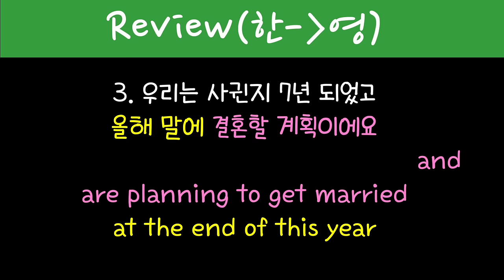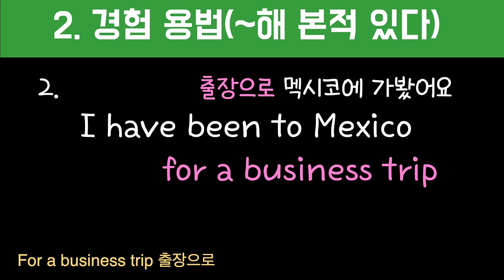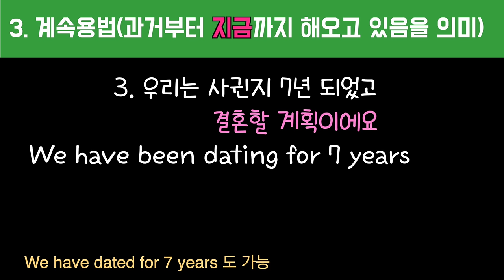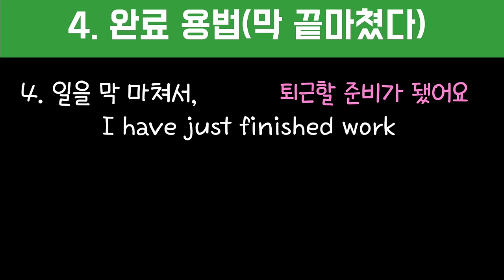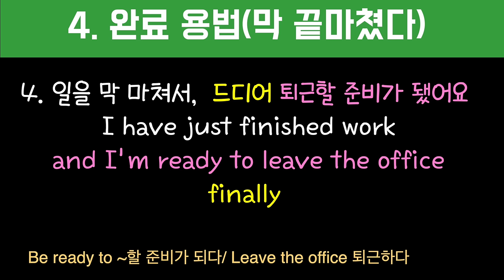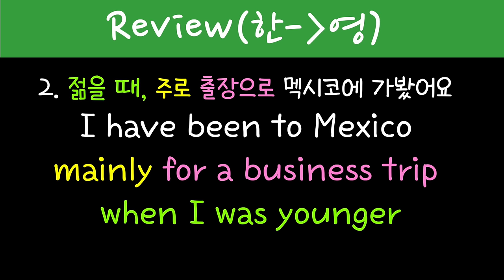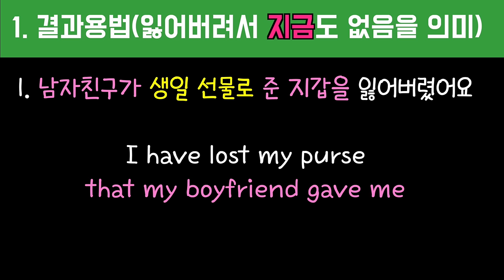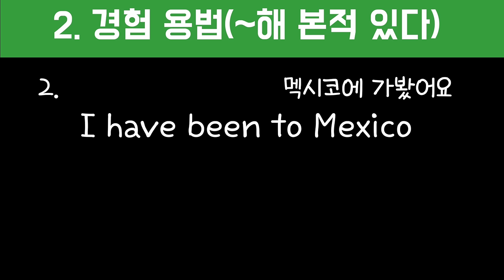[로지스쿨]#156 have p.p 20분안에 정복/완.결.경.계 4가지 모두